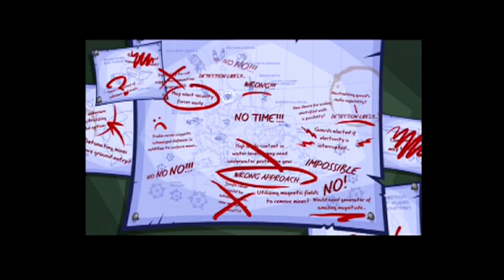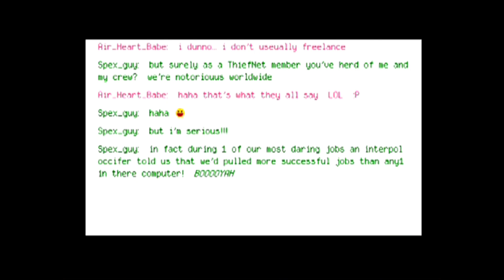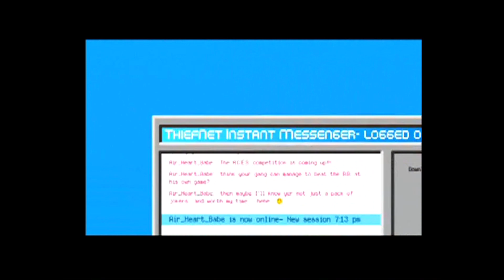Sly 3 Honor Among Thieves Part 9 - Luring Miners - Illegal Umbrella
Ocean's Eleven but with furries.